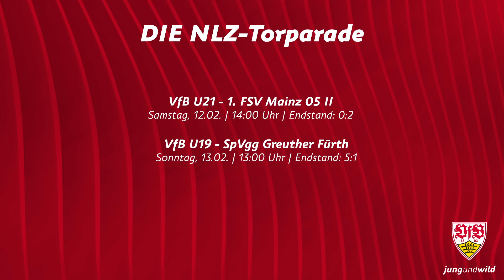Die NLZ-Torparade: 12. - 13. Februar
Die Tore der Nachwuchsteams vom vergangenen Wochenende.